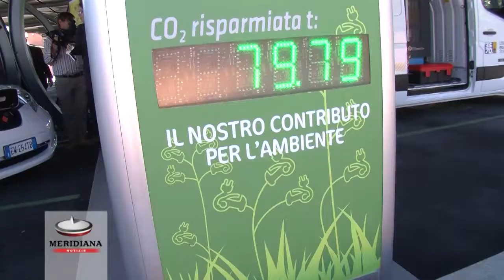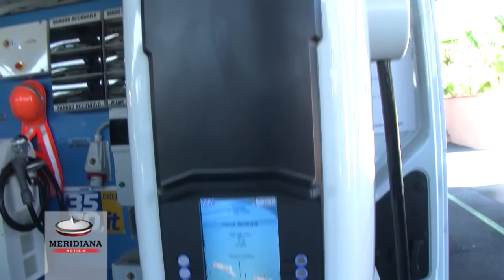A Roma sbarcano i primi taxi 100% elettrici d’Italia. Accordo tra Nissan e Radiotaxi 3570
Nissan Italia e Unione Radiotaxi d’Italia sono protagonisti di un evento unico per la mobilità sostenibile. Per la prima volta in Italia i Taxi 100% elettrici Nissan LEAF partiranno a emissioni zero alla volta di Roma con la Compagnia 3570.